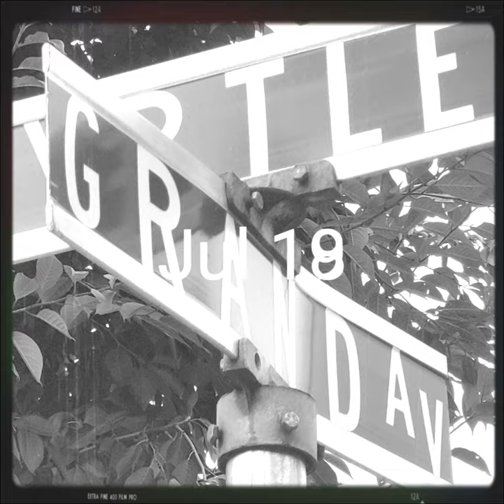nice photos of Ace the Doberman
nice photos of ace